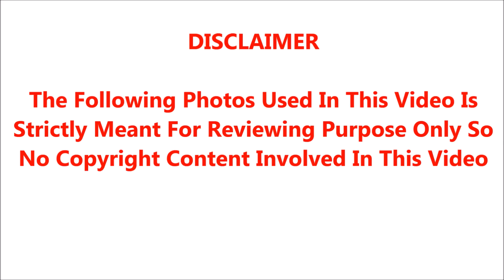🔴🔴சற்றுமுன் அதிமுக முக்கிய அமைச்சர் கவலைக்கிடமான பரிதாப நிலை.! கண்ணீரில் தலைவர்கள், கதறிய மக்கள்.!